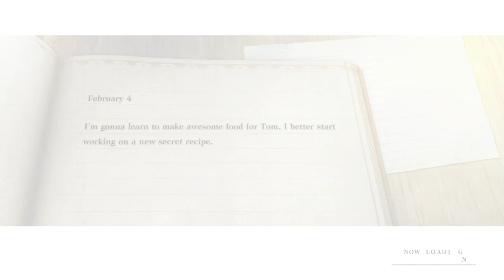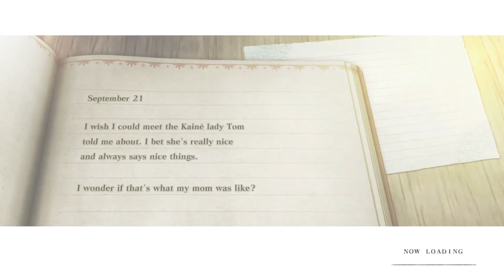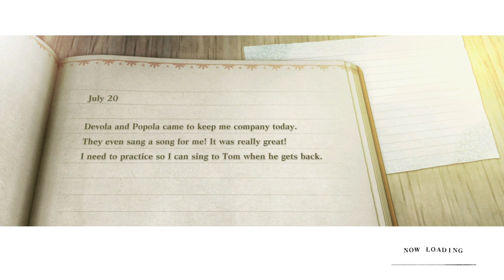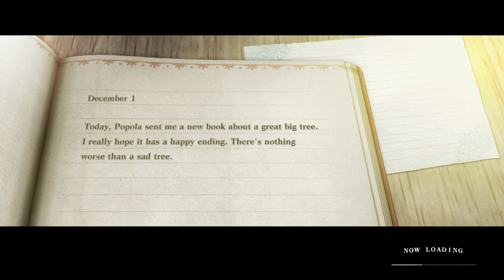NieR Replicant - Episode 6 - Facade